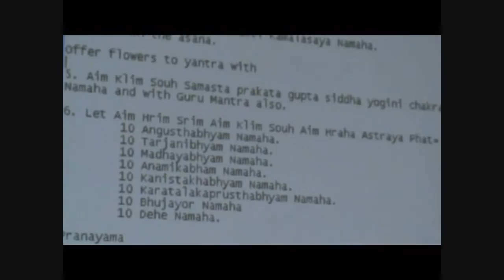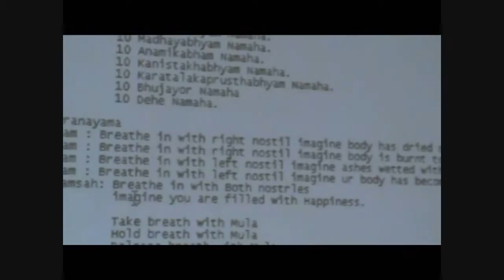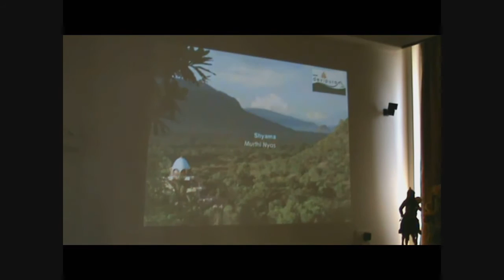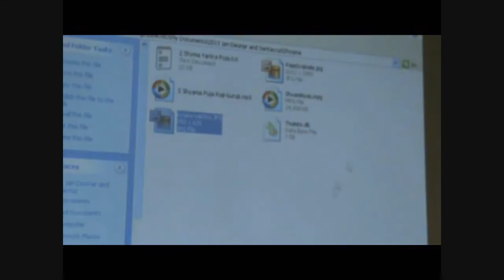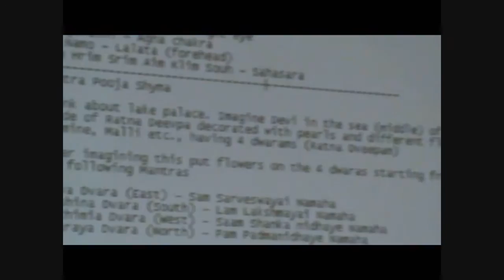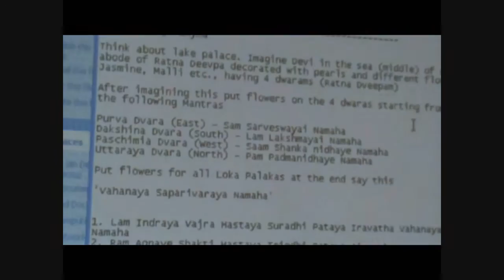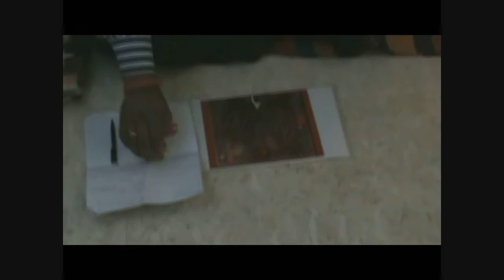Lecture about Shyama - Part 1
Guruji Amritananda explains about Shyama and yantra.